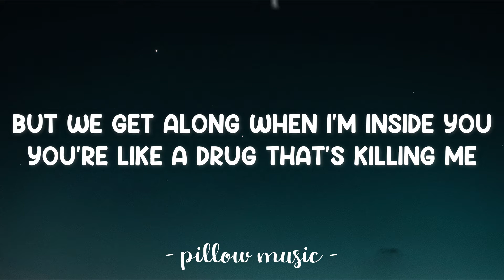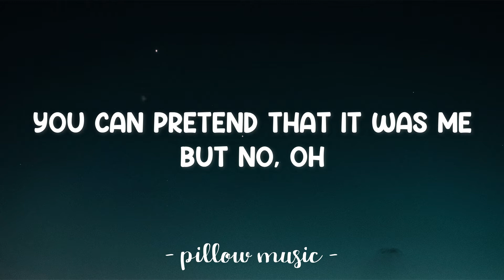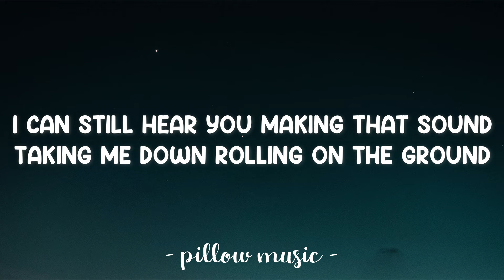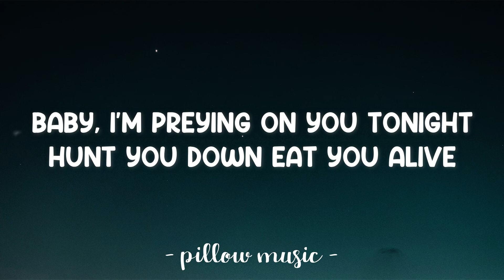Animals - Maroon 5 (Lyrics) 🎵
Lyrics video for "Animals" by Maroon 5.

Baby, I'm